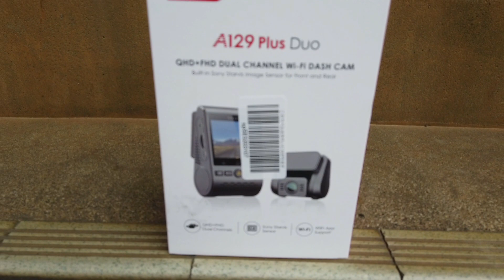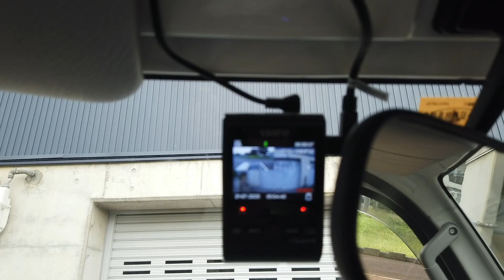画像がきれい(^▽^)/ＶＩＯＦＯドライブレコーダー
VIOFO ドライブレコーダー 前後2カメラ ドラレコ 前後録画 A129 PlusDuo